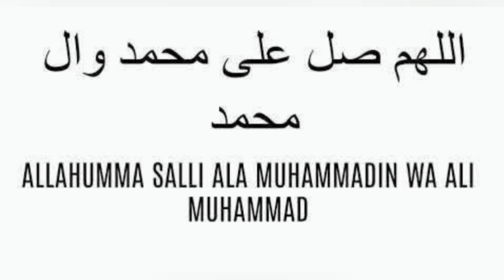HUKM E IMAM E ZAMANA a.s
Kis Tarah Momeneen ko rahna chahiye